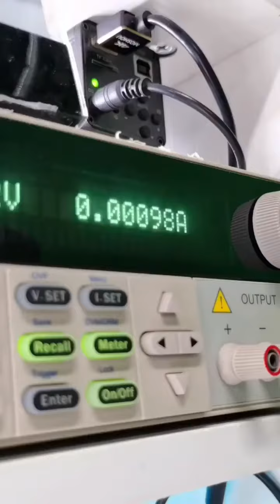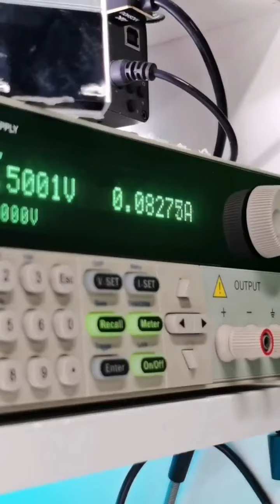Fix iPhone 6S Plus Audio Problem By Replacing A9 CPU